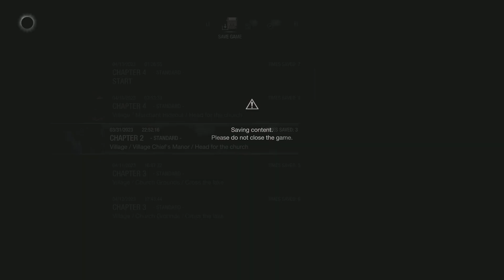Resident Evil 4_20230416041322